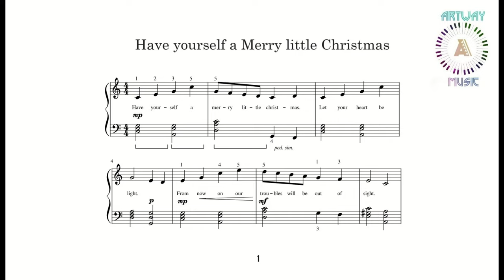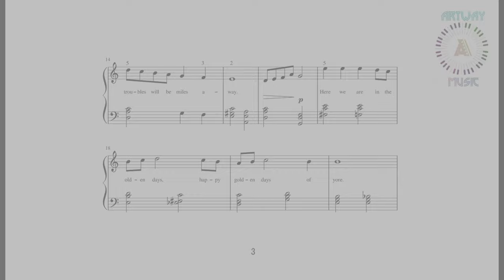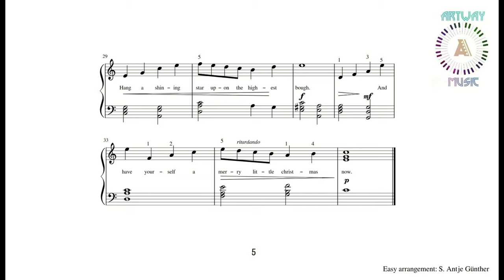Have yourself a Merry little Christmas - Christmas Piano Song | ArtWay Music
Lyrics:

Next year all our troubles, will be out of sight

Next year all our troubles, will be miles away

Once again, as in olden days
Will be near to us once more

Someday soon we all will be together
If the fates allow
Until then, we'll have to muddle through somehow
So have yourself a merry little Christmas now